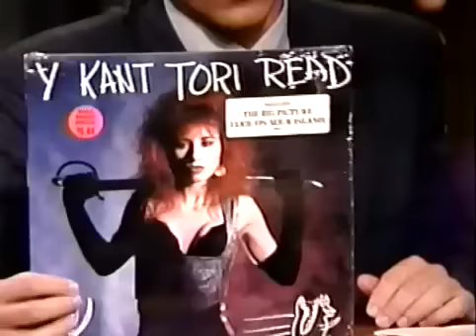tori amos interview cloud on my tongue greg kinnear 94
much higher quality than my 1st post of this video